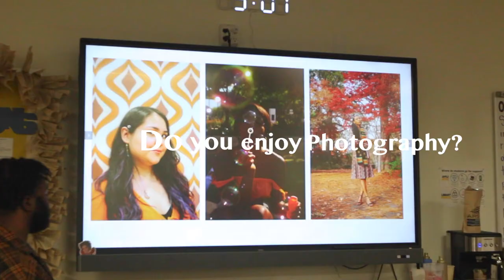Fashion Club PSA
Braxton Anders, Raegan Short, Emma Holman